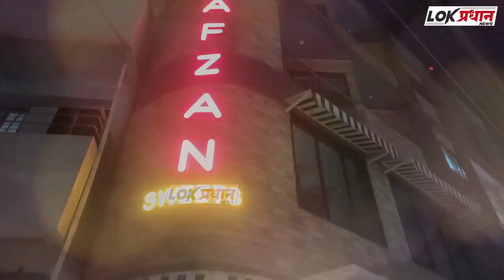S G ट्रेडर्स खाद्यतेल कंपनीचे भूमिपूजन